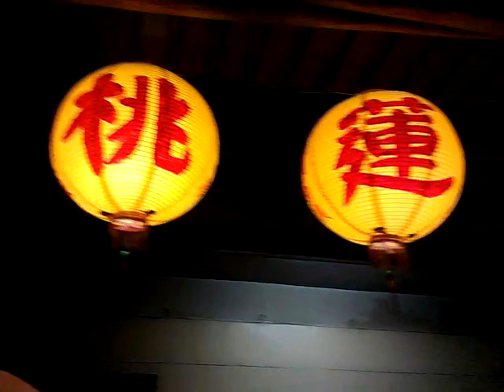102桃園蓮濟宮進香回駕遶境7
[影片共1-7][7]哨角團.(4:30)三重拱聖堂官將首.(12:13)敲王爺.桃園聖鳳會文轎(天上聖母)/桃園聖鳳會轎班團+龍潭合眾會轎班會+情義轎班會.(24:22)五股拱聖堂小法團